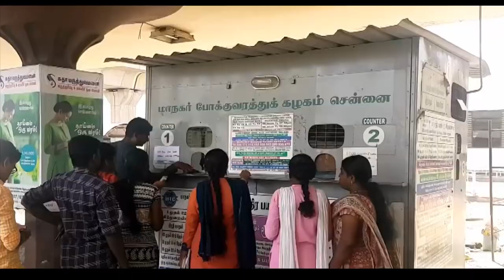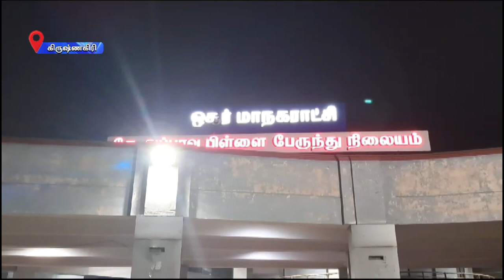வழக்கம் போல் இயங்கும் பேருந்துகள்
தமிழகத்தில் தொழிற்சங்கங்கள் ஆறு அம்ச கோரிக்கைகளை வலியுறுத்தி வேலை நிறுத்த போராட்டத்திற்கு அழைப்பு விடுத்துள்ள போதிலும் 94 சதவீத அளவிற்கு பேருந்துகள் இயக்கப்பட்டு வருவதாக மாநில போக்குவரத்து துறை தெரிவித்துள்ளது